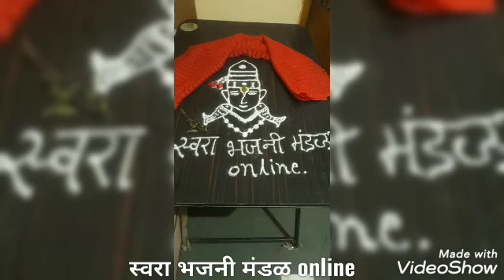मातृभोजनाचा थाट|मुंजीसाठी खास गीत|मातृभोजन गाणे|स्वरा भजनी मंडळ online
मातृभोजनाचाथाट बाळा पाटावरी बसली
  भरविते आई तुझा आजा अमृताचा घास/ मातृ भोजनाचा/
 मामाकडे उष्टावण अखिर लावूनी तोंडात
 भरविते आई तुझा आजा अमृताचा घात मातृ भोजनाचा थाट
 लाडू जिलेबी  श्रीखंड खीर करंजी बासुंदी
 पंचपक्वान्नाचे ताट मोती चोरला आणि बुंदी आत्या मावशी प्रेमाने देती तुजला गोड घास
 भरावी ते आई तुझा आजा अमृताचा घास
 वृद्ध बंधनाने आता कुशल तू बद्दल बाळा संपले रे बाळपण मोठेपण तुला आला/ मातृ भोजनाचा थाट/
 वाढविले तुझे आयु माऊलीचे एक भास भरविते आई तुझा आजार अमृताचा घात/  मातृ भोजनाचा थाट/